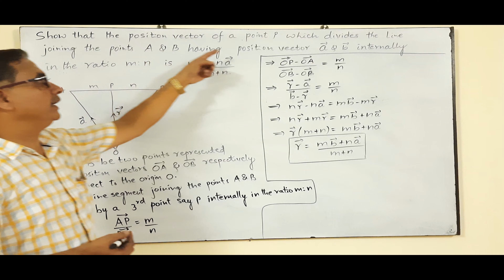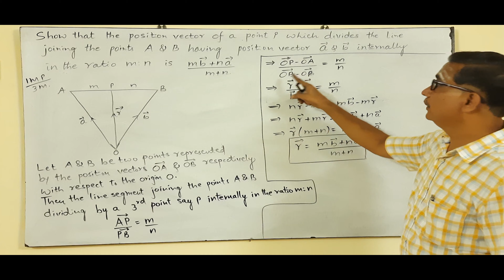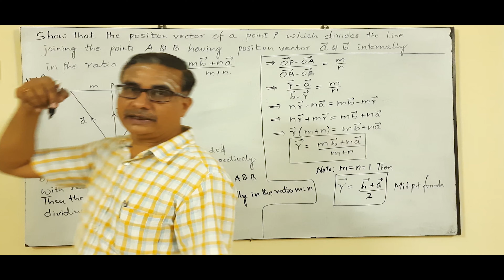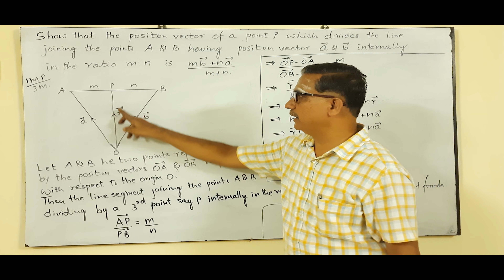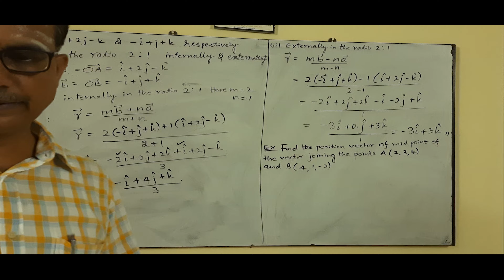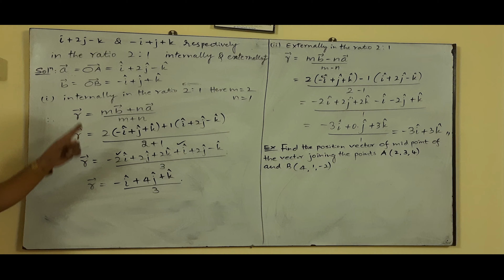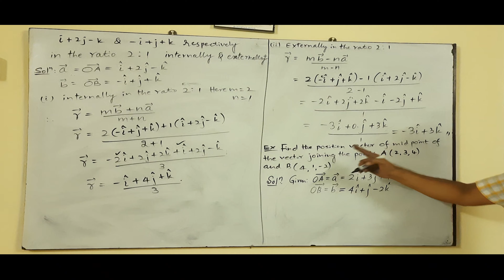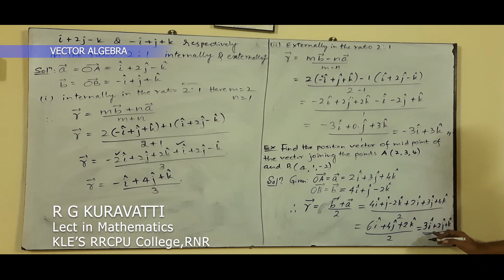VECTORS - PART_5(Section Formula)